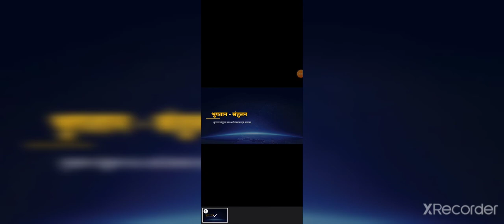Balance of Payments